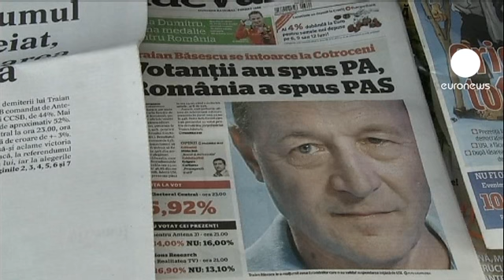Romanya'da hükümet tansiyonu tırmandırmıyor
Romanya'da sol hükümetle muhafazakar Cumhurbaşkanı Traian Basescu arasındaki çekişme devam ediyor. Hükümet Basescu'nun göreve devamını 29 Temmuz'da referanduma taşımıştı ancak karar için gerekli olan katılım oranına ulaşılamadı.

Kanun gereği referandum sonucunun bağlayıcı olması için katılımın en az yüzde 50'yi bulması gerekiyordu ancak pazar günü kayıtlı seçmenlerin yalnızca yüzde 46'sı sandık başına gitti. Cumhurbaşkanı Basescu taraftarlarına sandığa gitmeme çağrısı yapmıştı. Hükümetin sandıkları sabah erken saatlerden gecenin ilerleyen saatlerine kadar çalıştırmasına karşın karar için yeterli oy oranına ulaşılamadı. Kullanılan oylarınsa yüzde 87'si Basescu'ya git dedi ancak bu katılım oranı referandum sonucunun bağlayıcı olması için yeterli olmayacak.

Politik analist Stelian Tanase'ye göre ülkede Basescu'yu istifaya zorlayacak bir demokratik gelenek yerleşebilmiş değil:
"Normal bir ülkede yapılması beklenen, yine normal tepki, istifa kararı olacaktır. Örnek olarak Fransa'da General De Gaulle'ün tavrını hatırlayabiliriz. Fakat bence Basescu istifa etmeyecektir. Romanya Fransa değil, demokrasi geleneği ya da kurallar bulunmuyor."

Hükümet tarafından referandum sonucu Cumhurbaşkanı Basescu'nun artık meşruiyetinin kalmadığı şeklinde yorumlansa da Başbakan Victor Ponta ülkeye zarar verecek bir çekişme içinde olmayacaklarını açıkladı.